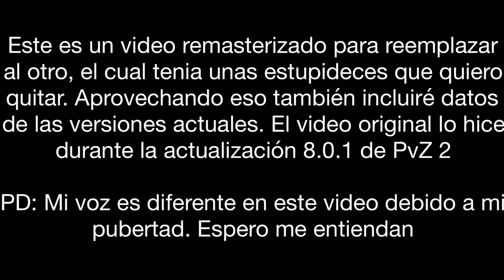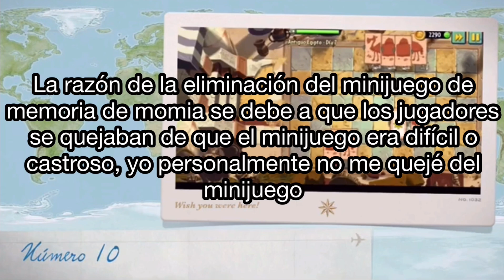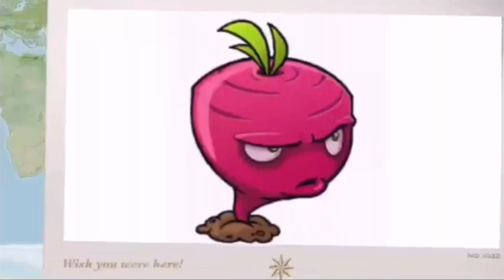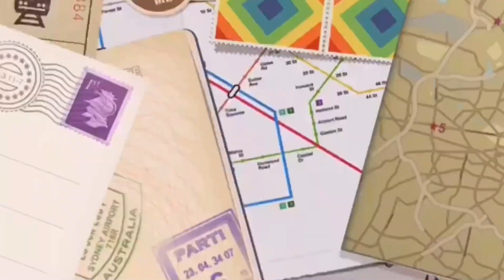PvZ 2 30 curiosidades del Antiguo Egipto | Curiosidades de PvZ 2 Parte 1/15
Hola tréboles hoy les traigo una versión remasterizada de la parte 1 de las curiosidades de PvZ 2. Espero que les guste